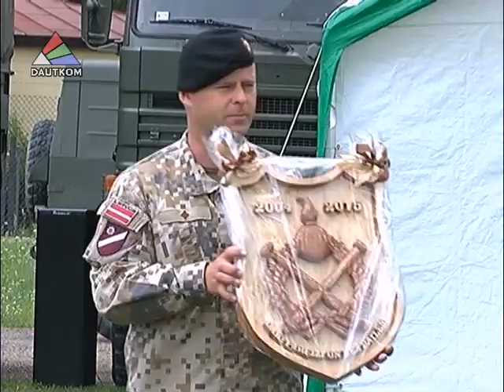Смена командования у 34 батальона Земессардзе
Командир 34 артиллерийского батальона Земессардзе Гунар Визулис покидает свой пост, передав бразды правления новому начальнику Оскару Омулю. На торжественной церемонии смены руководства батальона побывала Елена Костыгова.